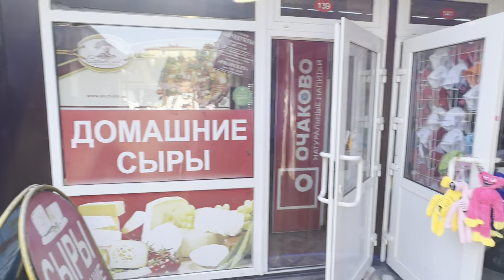АДЛЕР СЕЗОН 2023 / САМЫЙ ДЕШЁВЫЙ РЫНОК В СОЧИ / КАЗАЧИЙ РЫНОК В СИРИУС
адлер,адлер 2023,адлер весной,весна в сочи,олимпийская набережная,сочи 2023,отдых в сочи,сириус,имиретинка,отдых на море,роза хутор,красная поляна